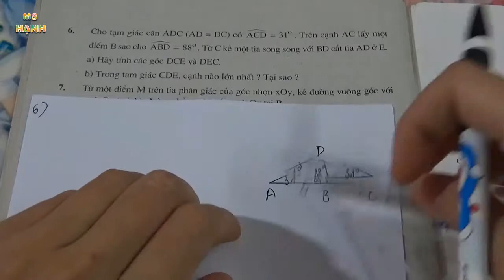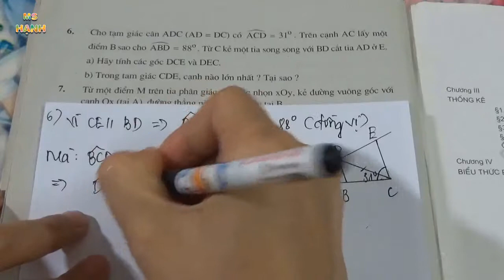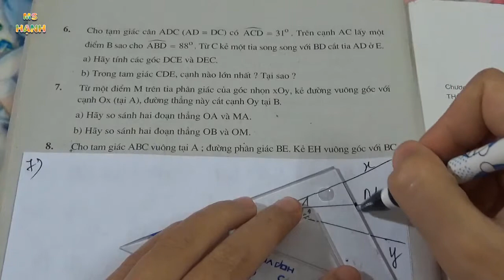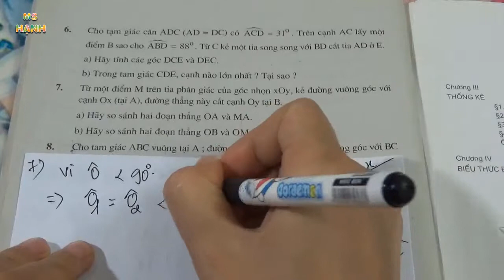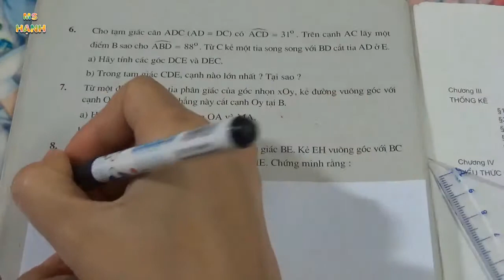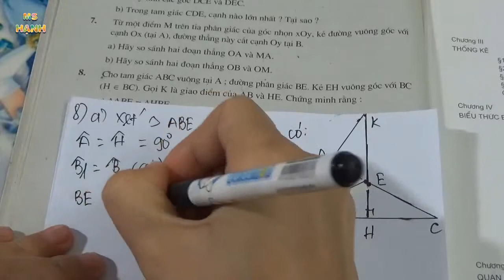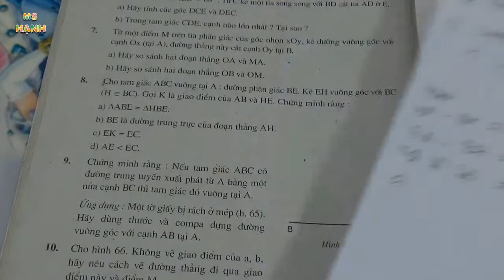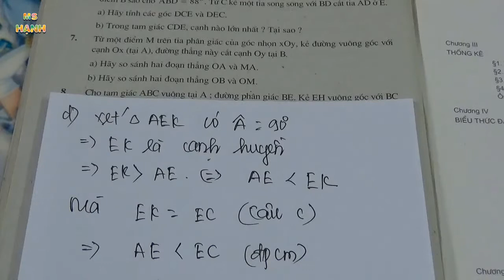[ Hình Học 7 ] Bài Tập Ôn Cuối Năm (SGK) Tiết 3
[ Hình Học 7 ] Bài Tập Ôn Cuối Năm theo chương trình sách giáo khoa toán lớp 7